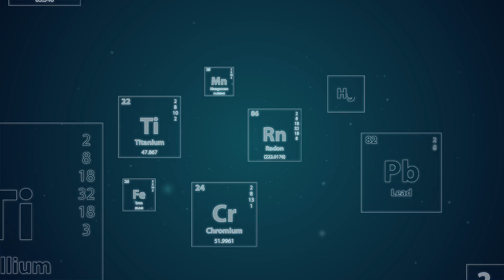Science Background | No copyright motion background